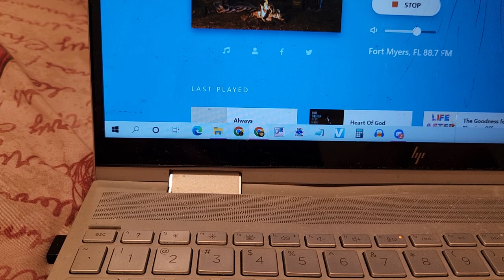KLOVE WHY? || 11/12/22 (EAS # 1507-1508)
--- Event Info
Event Type: Required Weekly Test (RWT)
Station(s): WDLV Fort Myers FL (88.7 MHz); EMFKLOVE